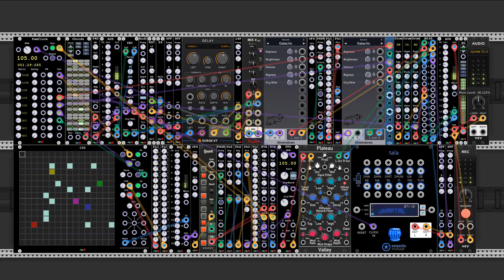VCV Rack docB plugins Etude 34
Patching a shimmer reverb and using gates from C42 for melody.